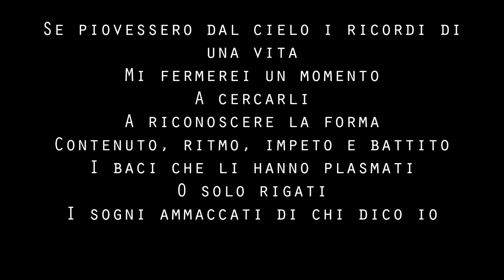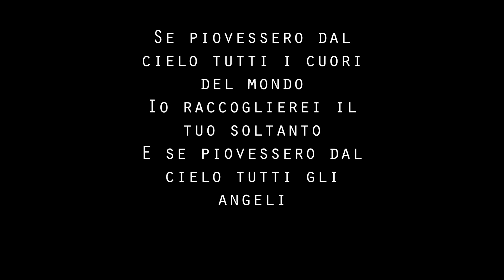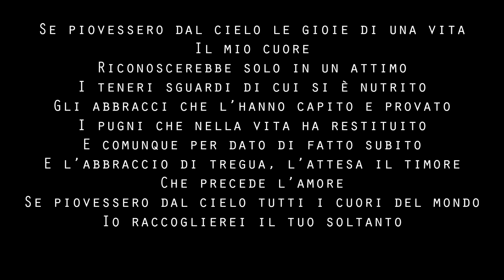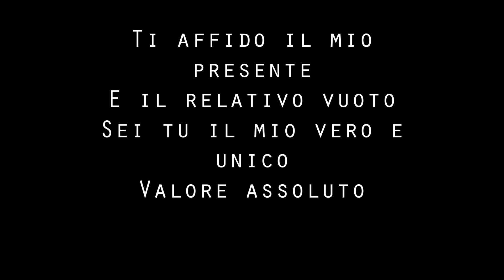Tiziano Ferro - Valore assoluto Karaoke